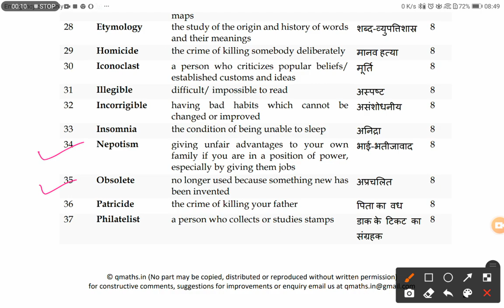BLACKBOOK OF VOCABULARY FOR SSC MTS, CGL AND CHSL EXAMS